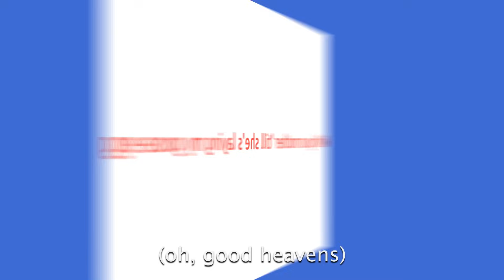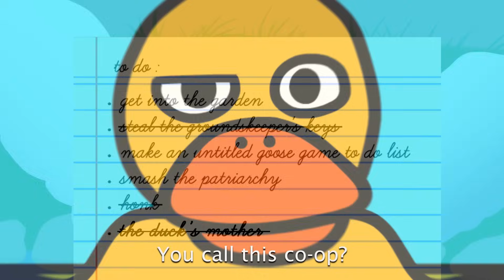The Duck Song vs Untitled Goose Game - Rap Battle! (ANIMATION VS ANYTHING: CH. II)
rap battle the duck song vs untitled goose game rap battle - animation vs anything

This series was heavily inspired by Epic Rap Battles of History by NicePeter and EpicLloyd.

--CAST--
Eddiefrb as the duck song
The Stupendium as untitled goose game

--PRODUCTION--
Written & Directed by Eddiefrb
Edited by Eddiefrb, Matthew Thomas, Triple-Stabber & Rabi
Mixed & Mastered by Freshy Kanal
Beat prod. by Ihaksi & Freshy Kanal
Animation & Art by Matthew Thomas, BMB & Triple-Stabber
Additional Art by Dilly & Luke Reardon

Special Thanks to Joosh, JosiahGamesTV, ZodiacKiaran & Le Groose

about:
the duck song is a children’s song written by bryant oden about a duck that repeatedly annoys a lemonade stand owner by asking him if he has any grapes. the song rose to fame online after an animated music video was uploaded to youtube in march of 2009 created by forrestfire101. forrestfire101 would later go on to make 2 sequels as well as a spinoff song "honey bear". his other works include epic rap battles of history's zeus vs thor and luke skywalker vs harry potter. on october 14th, songdrops acknowledged that the children’s song had become popular among teenagers in high school in a press release titled “viral youtube sensation ‘duck song’ waddling into hearts of teens." on november 13th, whaley uploaded a sequel video titled “the duck song 2”, in which the anthropomorphic duck from the original animation repeatedly asks a woman running a corner store for grapes. on april 2nd, 2010, whaley uploaded “the duck song 3” to his youtube channel, in which the duck tricks the lemonade stand man into taking the corner store woman’s duck tape.

untitled goose game is a 2019 puzzle stealth game developed by house house and published by panic. players control a goose who bothers the inhabitants of an english village. the player must use the goose's abilities to manipulate objects and non-player characters to complete objectives. it was released for microsoft windows, macos, nintendo switch, playstation 4, and xbox one. untitled goose game originated from a stock photograph of a goose that a house house employee posted in the company's internal communications. this sparked a conversation about geese; the team put the idea aside for a few months until they realized that it had the potential to be a fun game. inspired by super mario 64, and the hitman series, house house worked on combining stealth mechanics with a lack of violence to create humorous in-game scenarios. the game's unusual name came from a last-minute decision in preparing the title as an entry for a games festival, and it stuck. untitled goose game received positive reviews, with critics praising its gameplay and humor, and was named the d.i.c.e. game of the year, among other accolades. by the end of 2019, the game had sold more than a million copies.